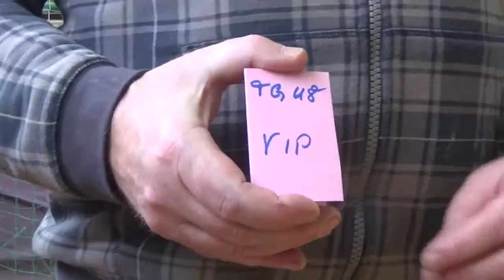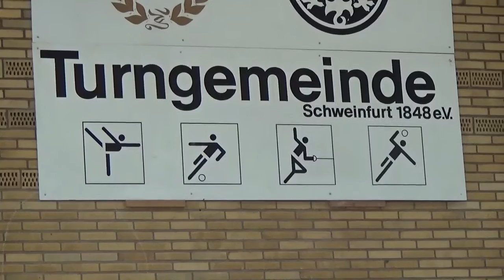Stefan Schaupp erklaert die VIP Zehnerkarte CoBa Commerzbank Tischtennis Schweinfurt 20170219 1 2